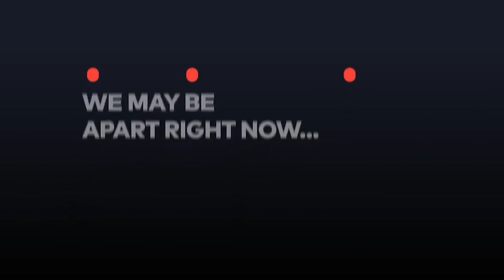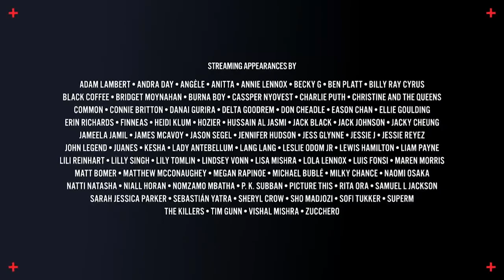Friday Media Briefing on COVID-19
Two very special guests joined the panel today for the daily media briefing on COVID-19 by The University of Kansas Health System; U.S. Senator Jerry Moran from Kansas and Dr. Lee Norman, secretary of the Kansas Department of Health and Environment.
First, the numbers. 36 patients are being treated for COVID-19, up from 34 yesterday. 15 of those patients are in the ICU, up from 13 yesterday. Several patients have recovered and been discharged and are doing well.
Senator Moran discussed how he’s been appointed to a task force of the federal government that’s working on a plan for advising states on when to return to normal. He says it’s important to note that decisions will be made at the state level. He also says he’ll do everything he can to see that more testing becomes available. He says that will be very important until there’s a vaccine. He also noted a worldwide pooling of resources in order to develop that vaccine. He understands nobody likes the government telling them what to do, but the stay-at-home orders have kept things from getting a lot worse.
Dr. Norman said a planned mass protest for next Monday by those opposed to extending the stay-at-home order is a bad idea from a medical point of view. He says it took just one church gathering in Kansas to cause many new infections and deaths. He explained the worst thing to do is get a large group of people together to spread the virus, which until now, has not hit the metro area as bad as it has other cities. He also says Kansas is on an encouraging trend but has still not seen the peak in COVID-19 cases, which should happen by the end of April.
Dr. Steve Stites, chief medical officer at the health system, says deciding when to reopen society and the economy is a real balancing act between staying employed and staying safe. He says the rules won’t change once society is reopened…social distancing and good hand hygiene will be more important than ever. He also stressed it’s not right to compare COVID-19 to the flu. He says we don’t see the same number of hospitalizations and deaths from the flu as we’re seeing from COVID-19. He says it’s too soon to know the death rate of this virus.
Dana Hawkinson, MD, medical director of infection prevention and control at The University of Kansas Health System cautioned that while many people are anxious for a return to normal, without a very controlled way of taking the foot off the gas, the disease will spread like wildfire. He says it’s been that tight control that’s allowed hospitals in the area to have a relatively low number of COVID-19 patients and build up adequate supplies of protective gear. He says opening society too soon could overwhelm the medical system. Dr. Hawkinson can also be seen on Saturday night at 7:00 during a nationally televised program called One World Together at Home, bringing together artists, health professionals and world leaders. Dr. Hawkinson will be speaking with ABC’s Jimmy Kimmel.
Monday, April 20, at 8:00 a.m. is the next daily briefing call and will include Dr. Damien Stevens, a pulmonary and critical care physician at The University of Kansas Health System. Dr. Stevens recently returned from New York where he spent a week on the front lines helping other doctors care for the overwhelming number of patients being treated for COVID-19. We will also hear from a patient currently hospitalized for COVID-19.

The feed is now available via TVU grid. The TVU source is UoK_Health and is being made available to all. You will still need to call-in to ask questions.

Telephone dial-in Participants:
Dial: 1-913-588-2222, and enter 50041981# when prompted for the Call ID.